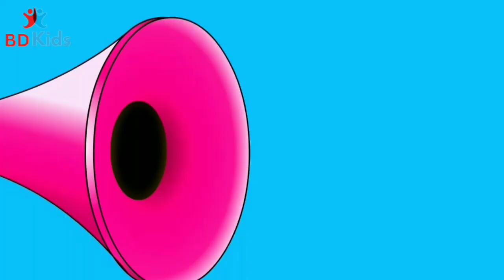Old MacDonald Had A Farm 3D Animation English Nursery Rhymes Baa Baa Black Sheep The Joy of Sharing!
🎶 Sing along with Old MacDonald and friends in this delightful 3D animated nursery rhyme adventure! 🎶

Join Old MacDonald on his colorful farm as he introduces you to a world of adorable animals and classic nursery rhymes. In this enchanting video, your little ones will not only have a blast singing "Old MacDonald Had A Farm" but also enjoy the beloved nursery rhyme "Baa Baa Black Sheep."

Watch as cute 3D animated animals come to life, from the mooing cows to the quacking ducks and, of course, the fluffy black sheep. It's a fun-filled journey that sparks the imagination and brings joy to kids of all ages.

This video is perfect for parents, caregivers, and teachers looking to entertain and educate young children while promoting the joy of music and sharing. Whether it's playtime, bedtime, or learning time, this video is sure to captivate and engage young minds.

Share the joy with your friends and family, and let's create beautiful memories together!

Old MacDonald Had A Farm - 3D Animation English Nursery rhymes & Songs for children with lyrics

 "Old MacDonald Had A Farm Nursery Rhyme" Lyrics:
And on his farm he had some chicks, E I E I O.
With a chick chick here and a chick chick there,
Here a chick, there a chick, everywhere a chick chick.

And on his farm he had some ducks E I E I O.

And on his farm he had some Cats, E I E I O.
With a meow meow here
And a meow meow there
Here a meow, there a meow
Everywhere a meow meow.

And on his farm he had some cows, E I E I O.

And on his farm he had Some pigs, E I E I O.

And on his farm he had some horses, E I E I O.

And on his farm he had some sheeps, E I E I O.

"Baa Baa Black Sheep" nursery rhyme.

This nursery rhyme video will teach your kids the joy of giving, sharing, caring, helping and loving.

Sharing makes our life happy Baa Baa
The more we share the more we have Baa..Baa.
Sharing Makes Our Life Joyful Baa Baa...
Sharing is a way of caring Baa Baa...

One for the little boy

And one for the little Girl

Baa, baa, brown sheep,
And one for the Old Man

Giving, Caring, Sharing, Helping shows your way of loving...
Loving, Caring, Sharing, Helping are our ways of living...

Baa, baa, All sheep,
Many bags full.
Some for My master,
Some for My Future,
the rest for sharing
with the people on the lanes.